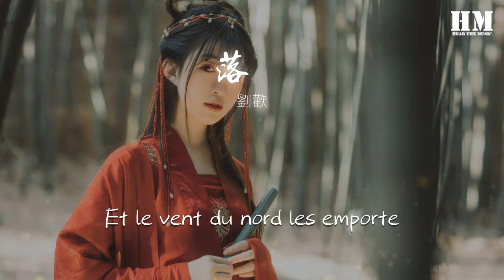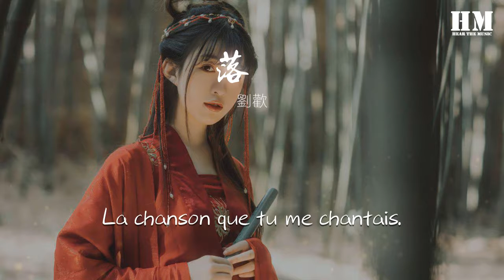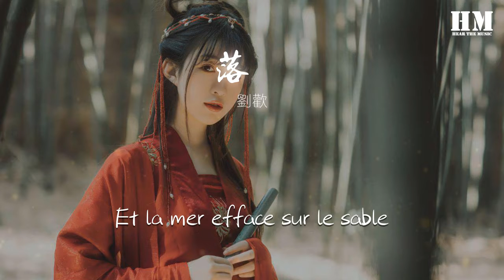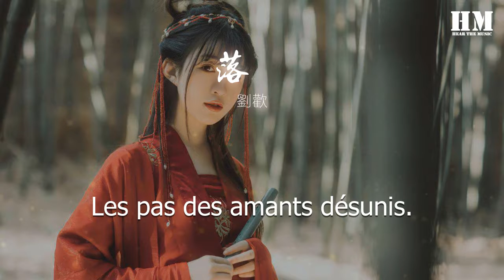劉歡 - 落葉 (Live)『Des jours heureux où nous étions amis.』【動態歌詞Lyrics】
落葉 (Live)

00:05 [00:10.7500:14 Des jours heureux où nous étions amis.
00:17 [00:21.4700:23 Et le soleil plus br?lant qu'aujourd'hui.
00:26 [00:29.0300:33 Tu vois, je n'ai pas les oublié...
00:37 Les feuilles mortes se ramassent à la pelle,
00:43 Les souvenirs et les regrets aussi
00:45 [00:48.1500:59 Dans la nuit froide de l'oubli.
01:09 Tu vois, je n'ai pas les oublié
01:15 La chanson que tu me chantais.
01:24 C'est une chanson qui nous ressemble.
01:33 Toi, tu m'aimais et je t'aimais
01:42 Et nous vivions tous les deux ensemble,
01:51 Toi qui m'aimais, moi qui t'aimais.